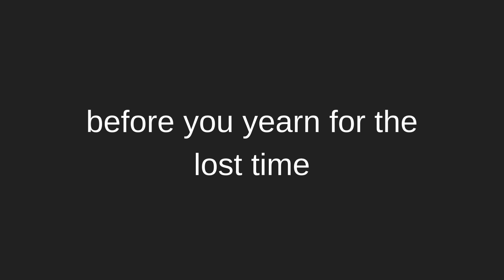the only video you need to NEVER waste time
heyyyy